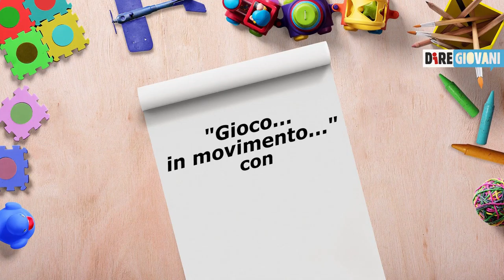Gioco in movimento con Diregiovani - puntata 2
Tanti allenamenti per i bambini dai 7 agli 8 anni.